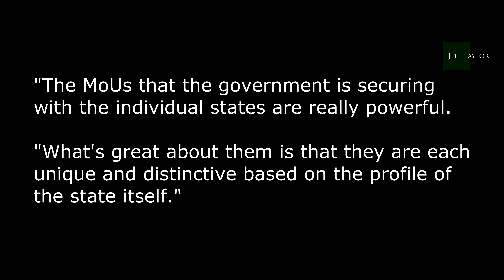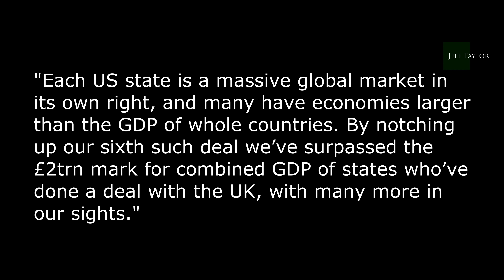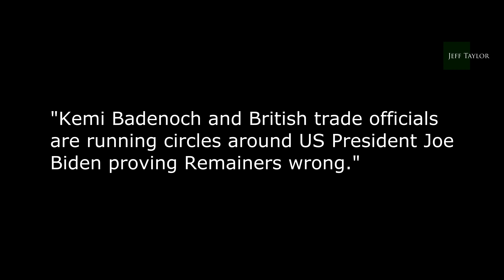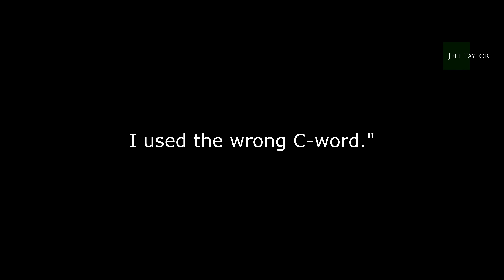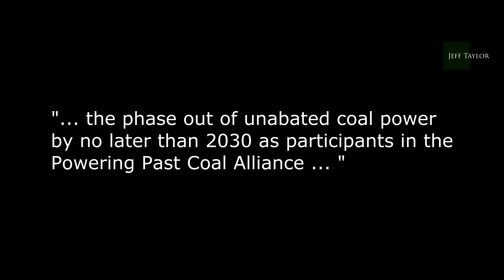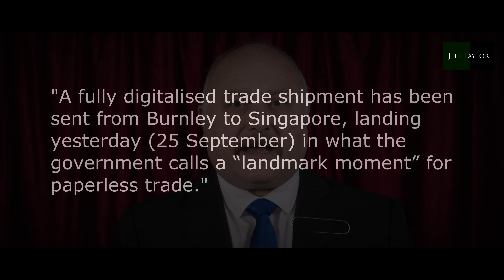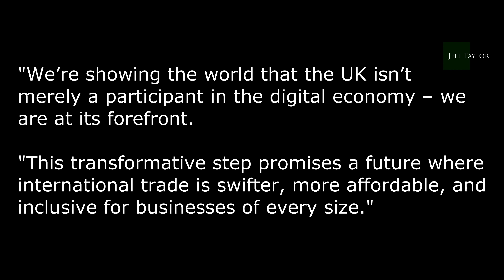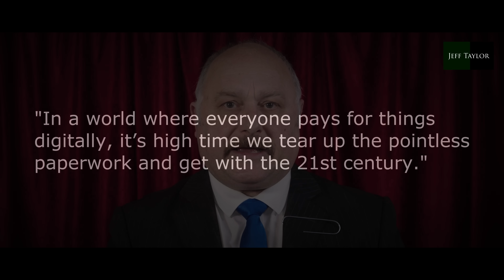Brexit finally succeeds!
Get ready for a soy latte guzzling yoghurt weaving Rejoiner meltdown of epic proportions, as they gaze in awe at the majestic potential of Brexit UK, which is finally being realised!